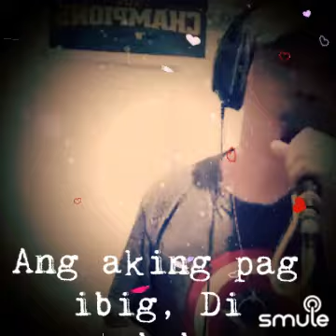Ikaw ang Ligaya ko/Duet Version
ikaw ang ligaya ko/duet/iloneT100